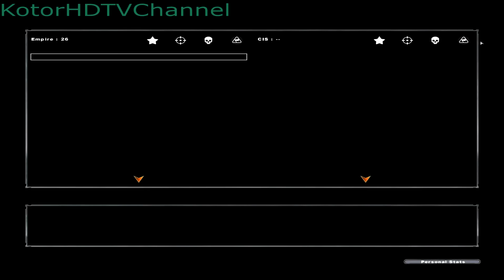(10) Star Wars Battlefront 2 Classic - Space Battle of Mustafar